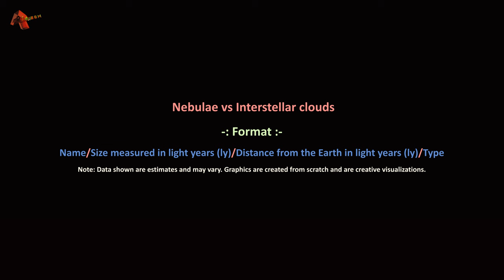Nebulae to Interstellar Clouds: Zoom Out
Embark on a mesmerizing journey through space, zooming out from the vibrant beauty of nebulae to the vast, mysterious interstellar clouds. Explore the cosmic structures that shape our galaxy, revealing the stunning scale of the universe in breathtaking detail.